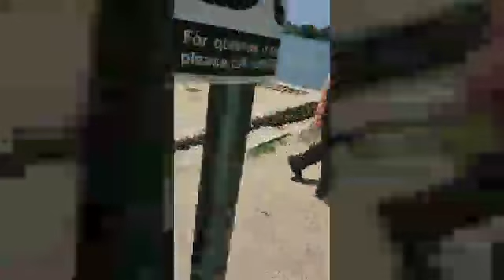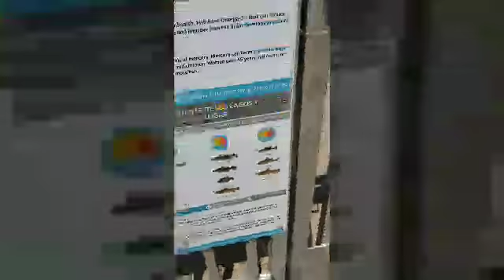At a duck park boi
Quack Quack. Aflac Duck and Dolan Dark caught on camera. This was like 2 hours ago lol